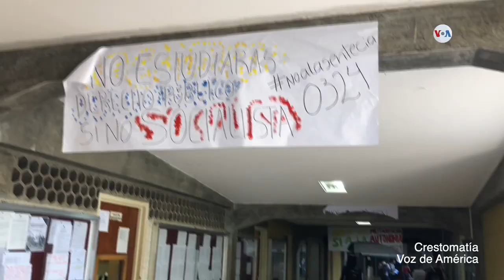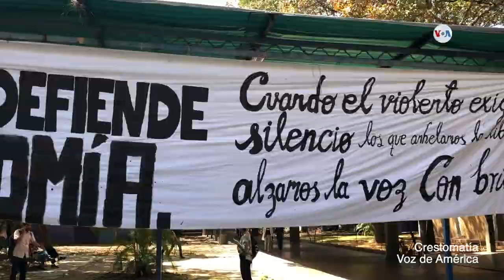Entrevista con José Antonio Hernández, CIALC-UNAM.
"Las universidades son reflejo de su sociedad", afirma José Antonio Hernández, investigador del Centro de Investigaciones sobre América Latina y el Caribe (CIALC-UNAM). En Venezuela, las principales casas de estudio se han convertido en el crisol de los desequilibrios económicos y políticos, sin soslayar la creciente grieta social de la polarización ideológica.

De acuerdo con el experto en política exterior venezolana, la caída de los precios del petróleo y de las materias primas, así como el debilitamiento de la democracia fueron factores que contribuyeron a la crisis del país sudamericano. En consecuencia, las universidades han sufrido recortes presupuestales -lo cual presupone una forma de transgredir su autonomía- que han provocado ausentismo en los estudiantes, carencias de insumos básicos para las funciones sustantivas, libertad para contratar personal académico y emigración de profesionales destacados.